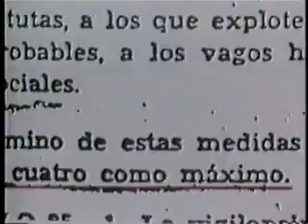Conducta Impropia - Improper Conduct (Part 3)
A 1984 documentary film directed by Néstor Almendros and Orlando Jiménez Leal. The documentary interviews Cuban refugees to explore the Cuban government's imprisonment of homosexuals, political dissidents, and Jehovah's Witnesses into concentration camps under its policy of Military Units to Aid Protection. The documentary was produced with the support of French television Antenne 2 and won the Best Documentary Audience Award at the 1984 San Francisco International Lesbian & Gay Film Festival.